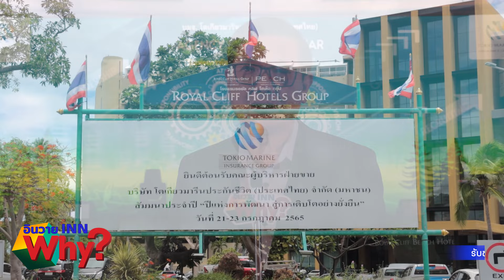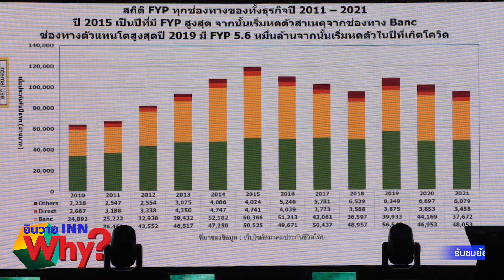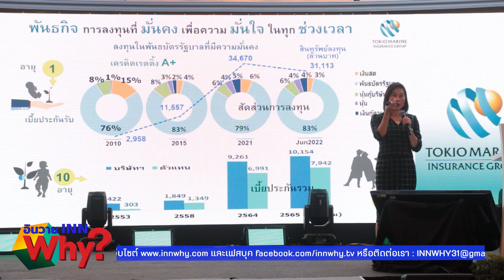INNWhy TV โตเกียวมารีนฯสัมมนาผู้บริหารตัวแทนสู่การเติบโตยั่งยืน